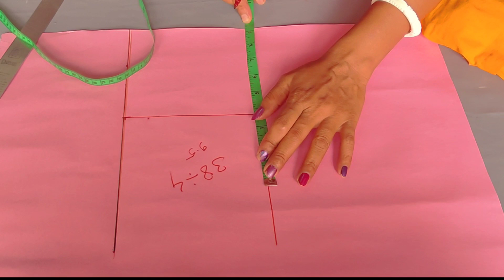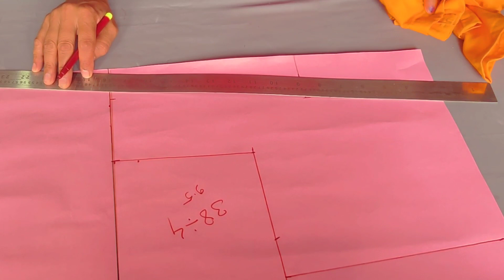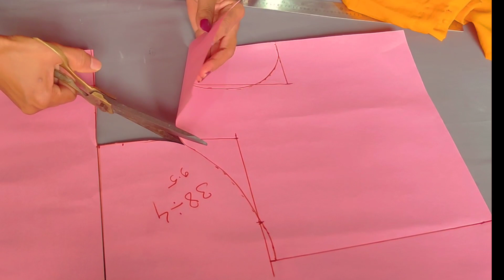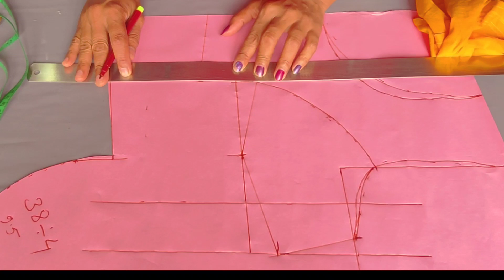Blouse ka nap se blouse cutting easily method/bra cut blouse cutting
Hi friends welcome to Basanti tutorial
aaj me blouse ka hisab se blouse cutting easily tarike se bataya hai is video ko full watch kijiye blouse ki hisab se blouse cutting easily se karne ki liye